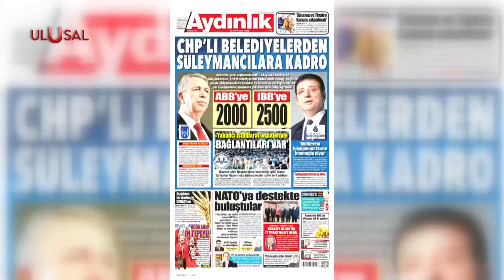Süleymancılar tarikatının kurucusunun torunundan flaş açıklamalar | ULUSAL HABER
İstanbul Büyükşehir Belediye Başkanı Ekrem İmamoğlu’nun, Süleymancılar cemaati ile kurduğu ilişkilere dair yeni bilgiler paylaşıldı. Cemaatin kurucusu Süleyman Hilmi Tunahan’ın torunu Fatih Süleyman Denizolgun, Süleymancılar ile İmamoğlu arasında ciddi maddi ilişkiler olduğunu söyledi. Denizolgun, Süleymancıların milli güvenlik sorunu haline geldiğini belirtti.